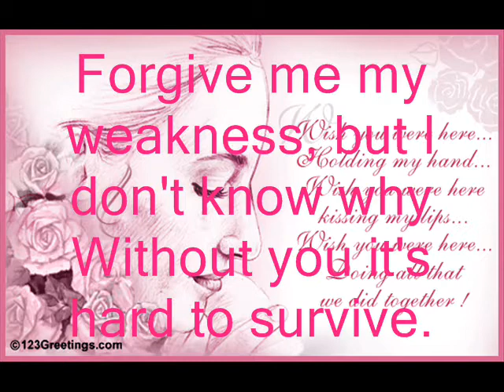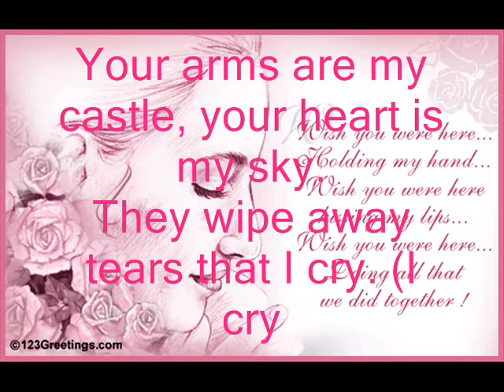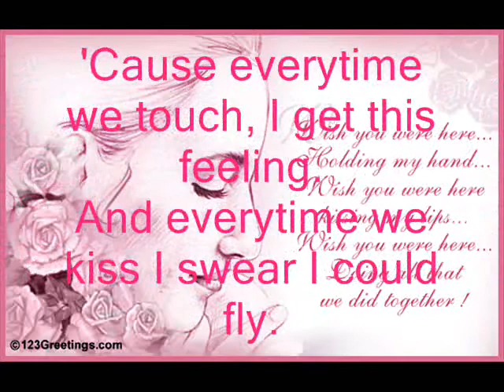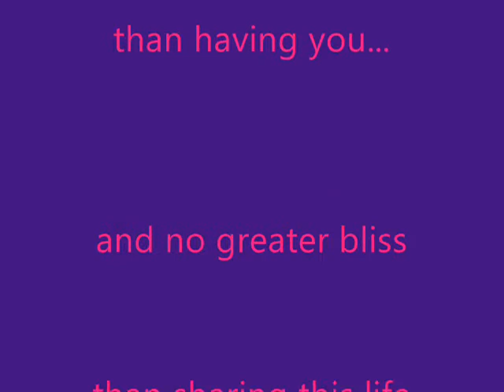Everytime we touch LYRICS BY..mhae20